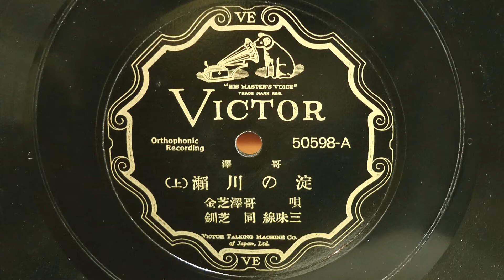淀の川瀬-上-(哥澤芝金)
昭和05年(1930年) VICTOR 哥澤
唄唱：哥澤芝金
三味線：哥澤芝釧
50598-A